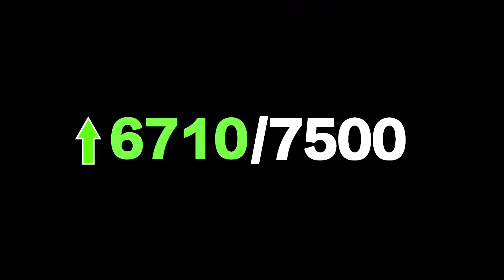【监狱枫云】第五集 单排遇谢彬！这把带彬子吃波大分！！